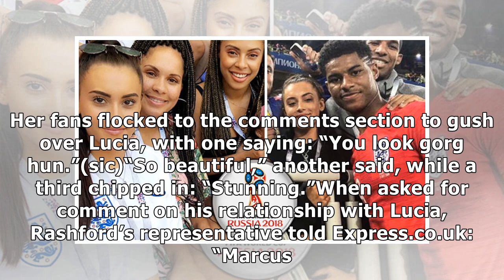Marcus Rashford girlfriend: Lucia Loi supports beau in England shirt before Croatia clash